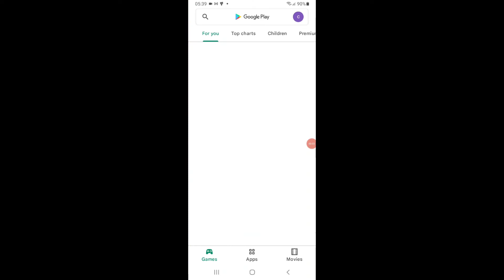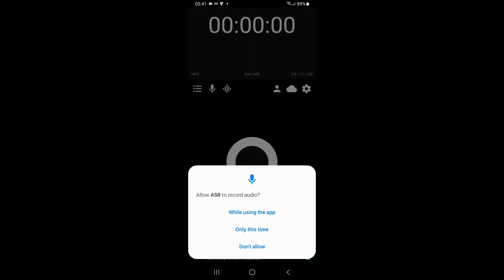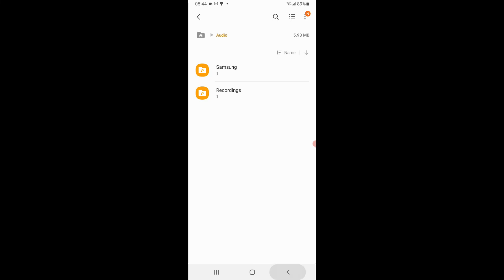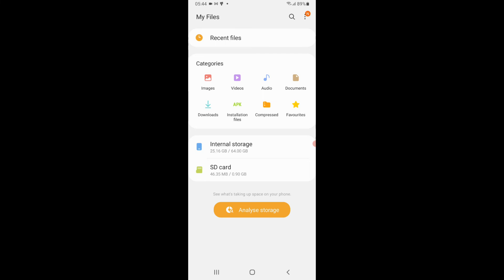How to Record voice on Android Phone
How to Record voice on Android Phone .Easiest app record voice In Sinhala